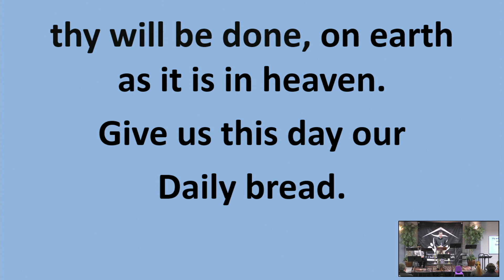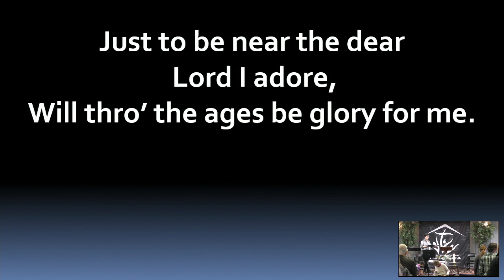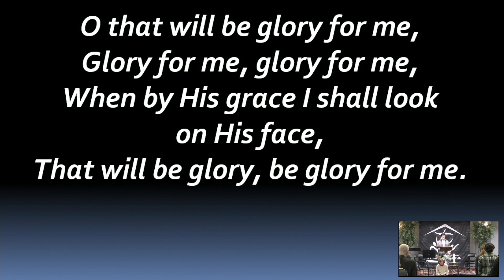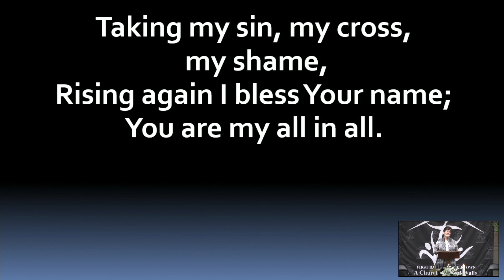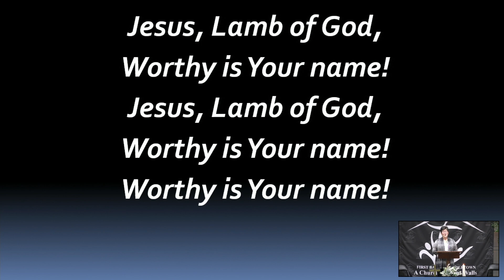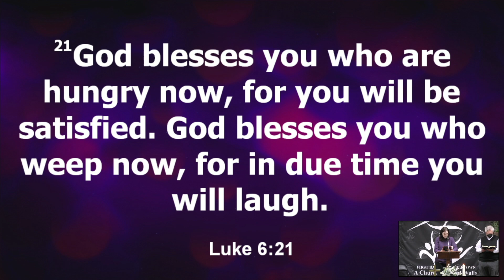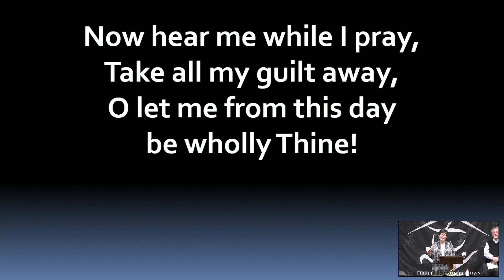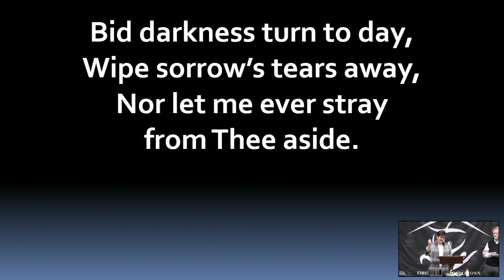Worship Service 2022-02-13